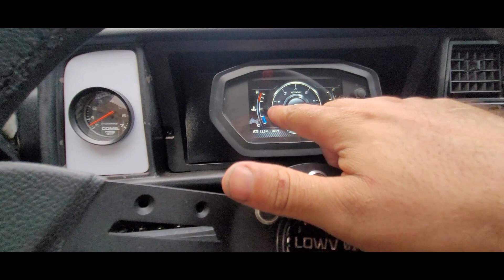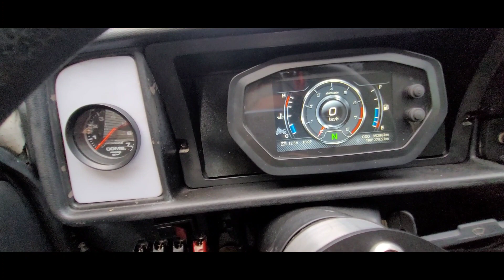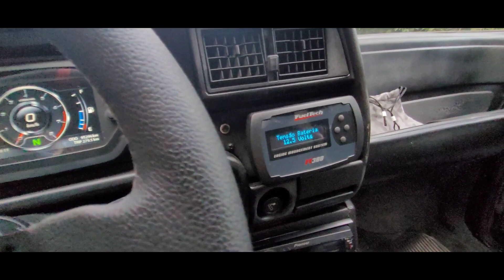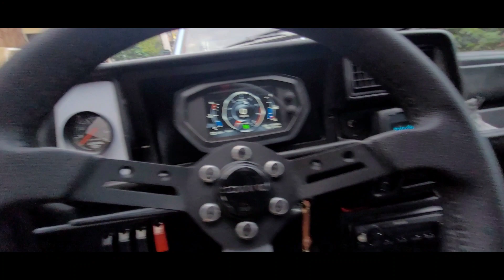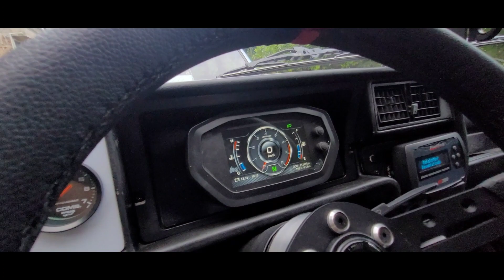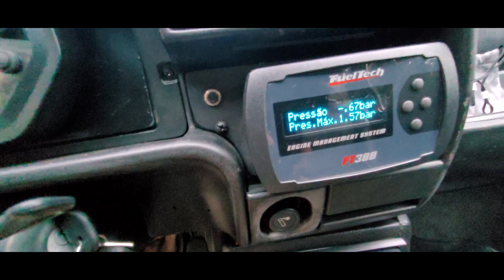Fiat 147 Panorama Tampa Preta - Terror dos TSI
Pegamos este lindo Fiat 147 Panorama filmar, e mostrar como um pequeno carro pode ser potente e sem perder seu charme.

Desde já agradeço a oportunidade de filmar este lindo Fiat 147 ao André, parabéns pelo projeto, rouba a cena por onde passa.